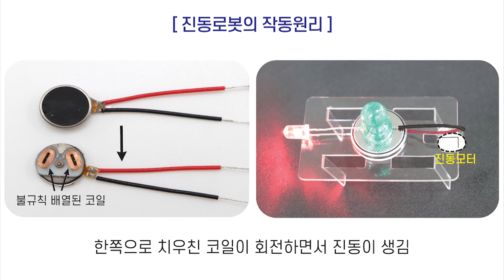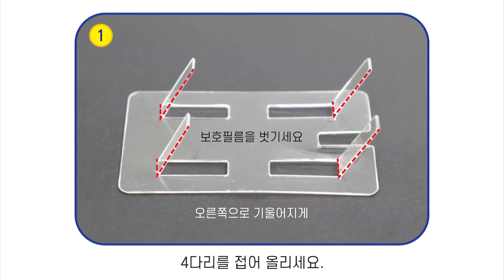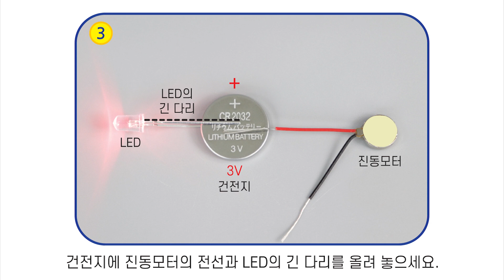[한진과학] 전후진 4족보행 진동로봇(HD)